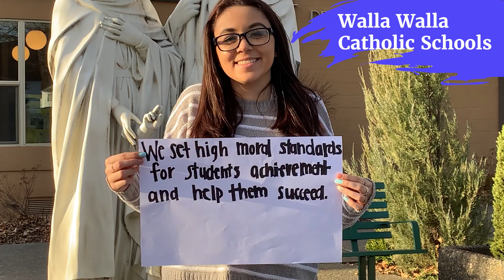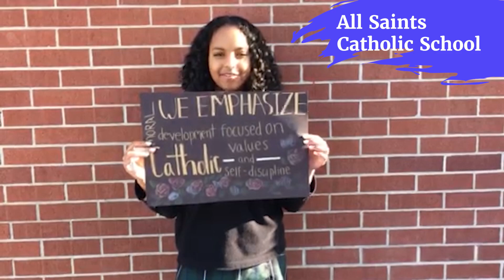Catholic Schools Week 2021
Students from around the Diocese of Spokane share the NCEA's Dozen Reasons to Choose Catholic Schools.

Free music for non-commercial use from Fesliyan Studios